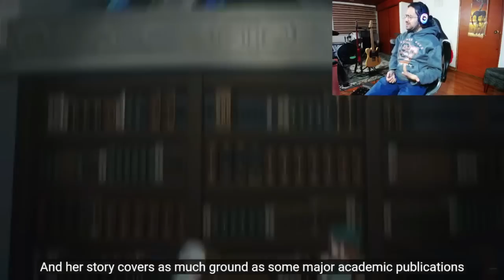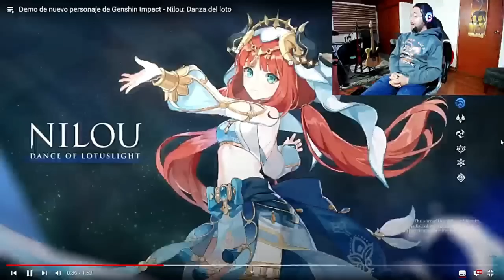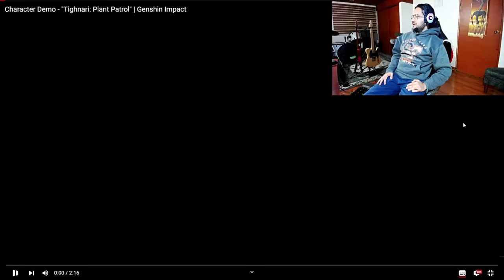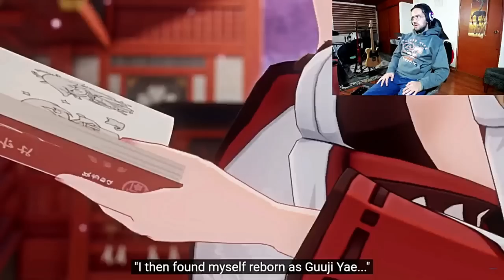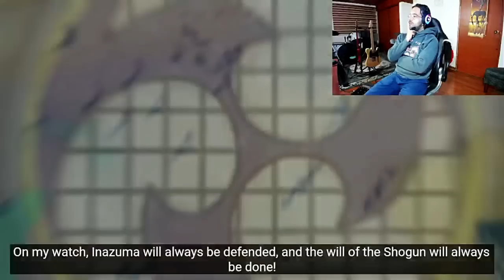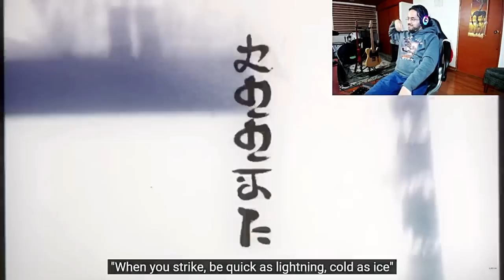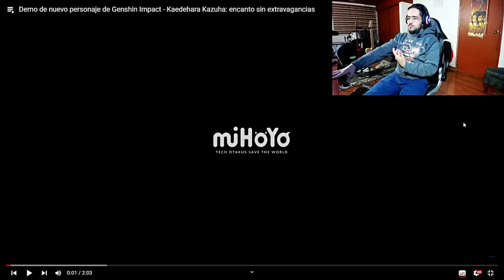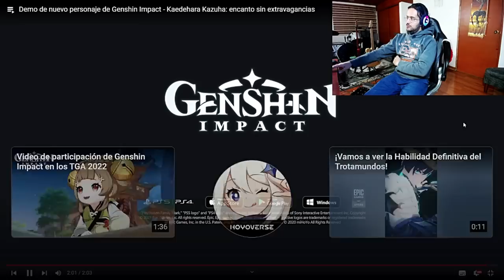GENSHIN IMPACT Character Demos (Part 2) | MUSICIAN'S REACTION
This character designers, programmers and all the team involved are mean dude! (or actually so clever)
What do you like the most about GENSHIN IMPACT?

This is merely for review, analysis, breakdown and constructive criticism purpose, I do not claim the audiovisual product I reacted to as my own.

0:00 - Intro
1:03:16 - Outro